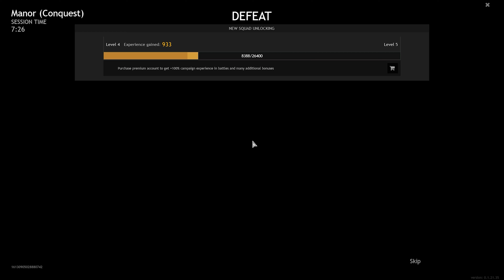Manor - Battle of Moscow 【Enlisted 016】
Hello, people around the world. Hope you enjoyed my video ;)